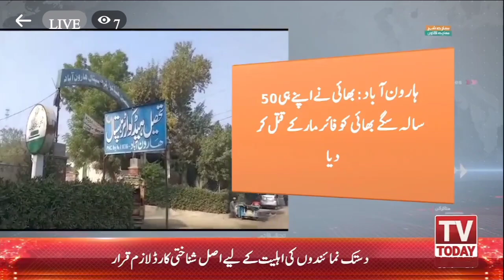زمین کے ٹکرے کے لیے بھائی نے بھائی کو قتل کر دیا،او ایس آر ٹی وی ٹو ڈے نیوز ہارون آباد